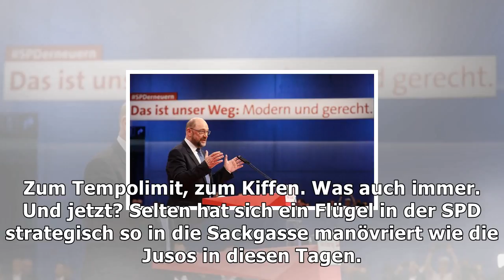Große koalition: spd auf dem weg in die alte falle